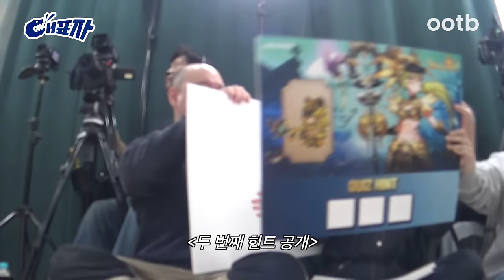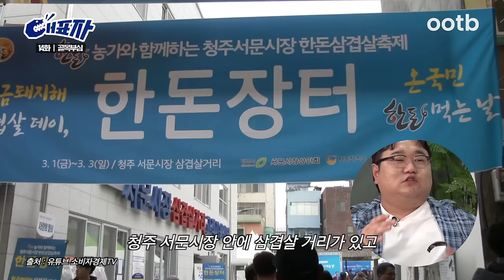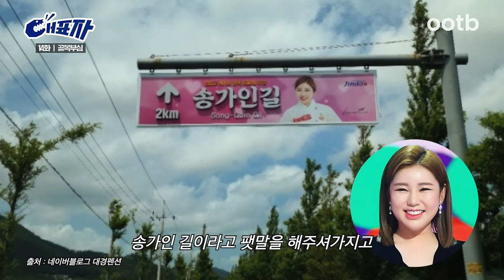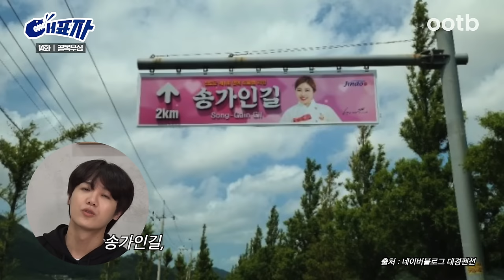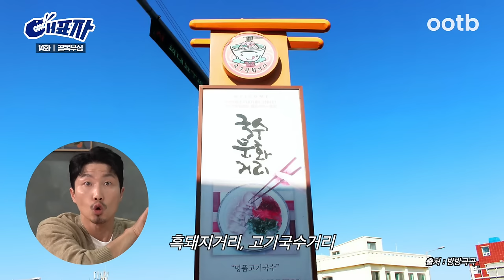[EN] 모든 길은 맛집으로 통한다 (feat. 제철 메뉴, 여행 코스, 국내 명소 완전판) | 대표자 ep.14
‘골목’식당에는 백종원, 대표자에는 뚱종원
우리나라 최고의 ‘골목 부심’ 지역을 가리기 위해 7개 지역 대표자가 모였다

제주 올레길부터 서울 경리단길, 대구 막창거리까지❗️
골목에 관한 모든 것을 털었다!
과연 대한민국 최고의 골목 부심 지역은?

살아본 자들만 알 수 있는 지역 꿀팁을 담은
2023 본격 지역 부심 배틀 토크쇼

🇰🇷 지역을 대표하는 자들 [대표자]

🔥세븐나이츠 키우기의 최강 100일 보상!🔥
⟨레전드 필수캐 세븐나이츠 7인⟩ 100% 공짜로 지급! (12/14~12/27)